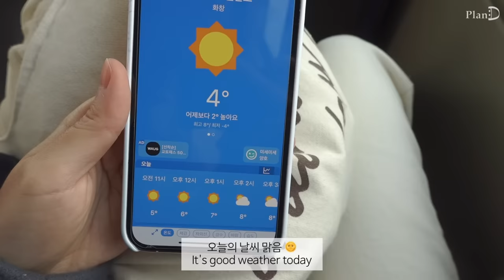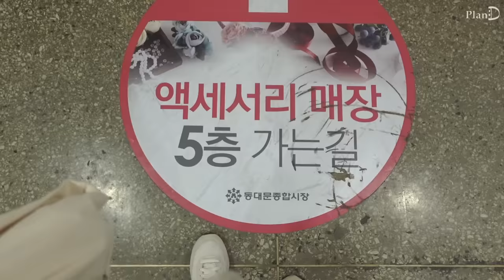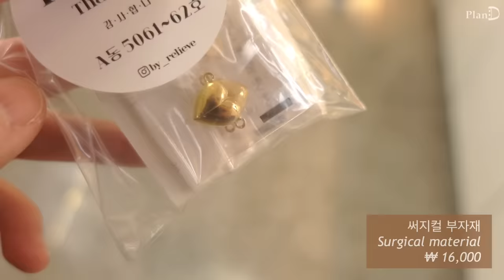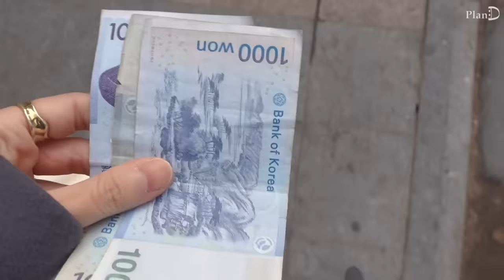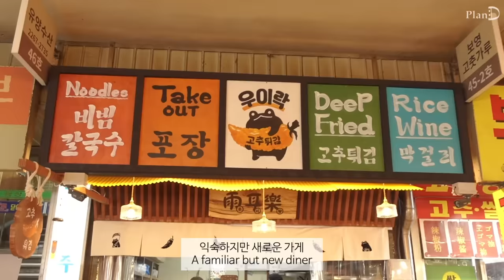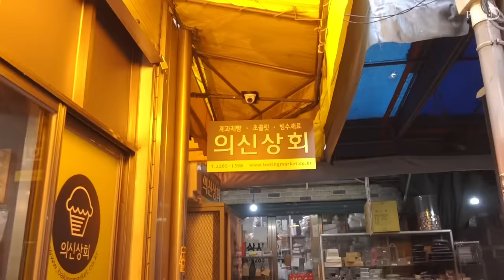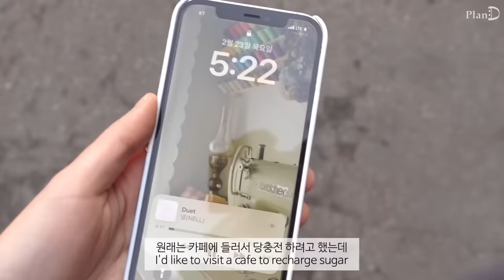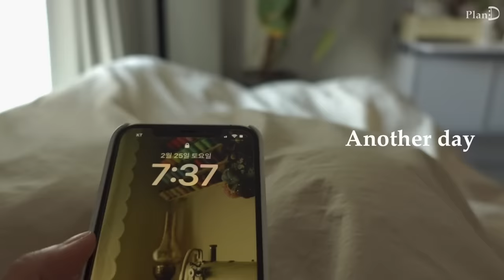ENG│동대문 갔다가 봄 악세사리,에코백 만드는 자취일상. 떡쌈, 새우깡 애호박전, 씰링왁스 포장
이번엔 악세사리와 에코백을 만드는 일상을 담았어요 🧵
동대문에 가니 봄이 왔다는게 느껴지더라고요 😊
열심히 만들어서 구독자 이벤트를 준비해봤는데 많은 참여 부탁드릴게요💚

*이벤트는 배송의 문제로 한국에 거주하시는 분만 참여 가능합니다

*셀리맥스 리필 런칭 기념 단독 앵콜세일 (~3월 12일 까지)
[시카 지우개패드]
-3+1 본품 1개 용량 추가 증정

[노니 앰플 에어리스 + 시카 지우개패드]
-48% 할인 + 마스크팩 추가 증정

[행사 증정품 안내]
-마스크팩 한 장만 사도 노니 앰플 10ml 증정
-5만원 이상 구매시 노니 미스트 50ml 본품 증정

[구독자 참여 이벤트]
- 이벤트 상품: (10명) 악세사리 or 에코백 + 노니 앰플 50ml + 시카 지우개패드, (30명) 노니 앰플 50ml
- 참여방법: 자유롭게 댓글 남겨주시고, 폼을 작성해주세요
- 참여기간: 업로드 직후 ~ 3월 12일(일) 자정까지

 계란말이 토스트│ 토미 케요네즈 │ 동대문 종합상가
악세사리 만들기│  동대문5층 │ 진주
광장시장│ 민영활어공장│ 광장초밥
우이락 광장시장점│ 고추튀김│ 가래떡구이
연탄 가래떡│ 방산시장│ 과일티
꽈배기떡│ 떡쌈 │ 쫀드기
식혜떡볶이│ 크림막걸리 │ 밥통 쫀드기
울산 쫀드기│ 새우깡 애호박전│ 제육솥밥
즉석 북어국│ 에코백 만들기│ 씰링왁스
딸기떡쌈

꽈배기떡, 떡쌈│ 미지 떡 백화점
네이비 가디건│ 라이크유
블루코트│ 프론트로우
흰가방 │ 로서울
차 내리는 컵│에디션덴마크 티포트
스파이럴 라이저│ OXO_굿그립스 핸드 스파이럴 라이저
미니 체│ OXO_굿그립스 베이킹용 더스팅막대
행주 건조대│아카시아 우드 미니 건조대
찜기│다이소
손 소독제│오드소피_휴대용 퍼퓸 손 소독제
주얼리 쇼케이스│슬로우어_Handmade jewelry showcase box